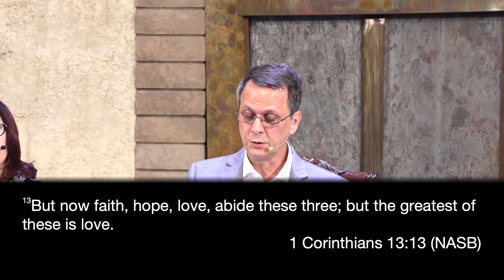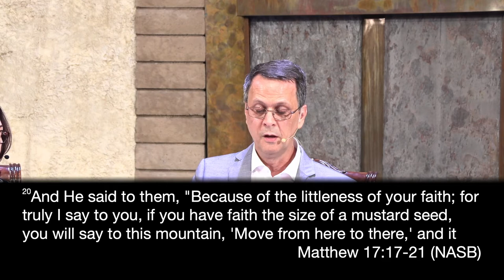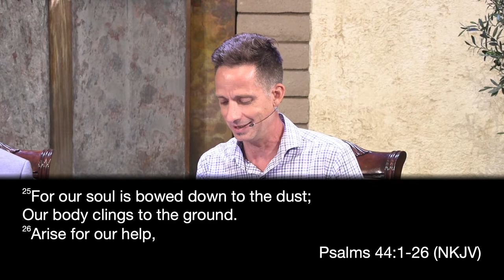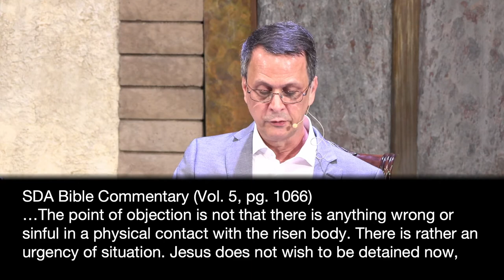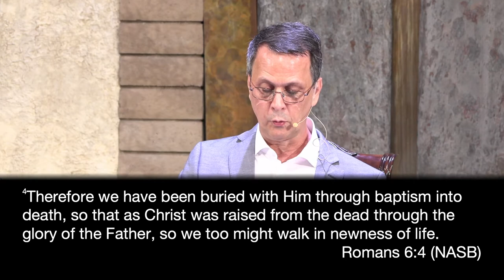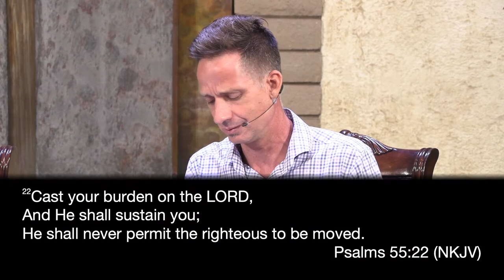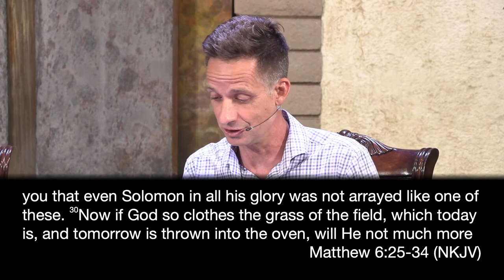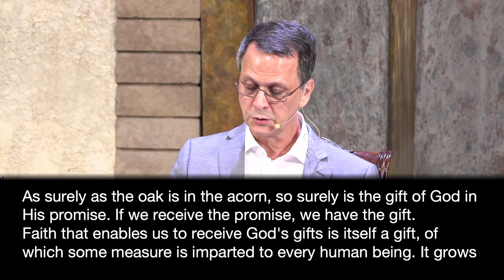Sabbath School Aug 20th